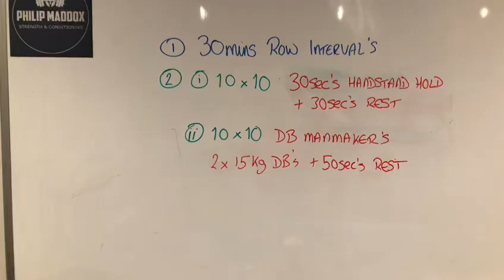MOBILITY STRENGTH CARDIOVASCULAR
High Intensity Interval Training

“HIIT”
PUSH
PULL
HINGE
MOBILITY
FLEXIBILITY
CARDIOVASCULAR
GYMNASTICS
ISOMETRIC

These are the actions that your body should be doing for a BALANCED TRAINING approach to WHY you are TRAINING.

Training is NOT all about weight loss
Training is about:

Looking after:

YOUR BODY
YOUR HEART
YOUR BRAIN
YOUR JOINTS
YOUR MUSCLES
YOUR BONES

And in particular

❤️ YOUR WELL-BEING❤️

I try to think I cover the majority of the movements in the majority of my health-workouts

I am not a ‘Body-Sculptor’
I am not a ‘Power-Lifter’
I am not a ‘Elite-Athlete’
I am not a ‘Professional-Sportsman’

I am a 51 year young man wanting to maintain:

MY HEALTH,
MY STRENGTH
MY MOBILITY
MY FLEXIBILITY
MY CARDIO  EFFICIENCY
MY MENTAL HEALTH
MY BRAIN HEALTH
MY ORGAN HEALTH

If you are not one of the above as I am not then, work on being as healthy and fit as you can for as long as you can.